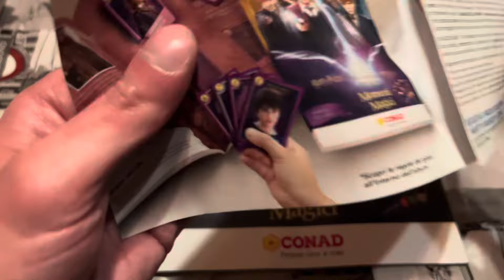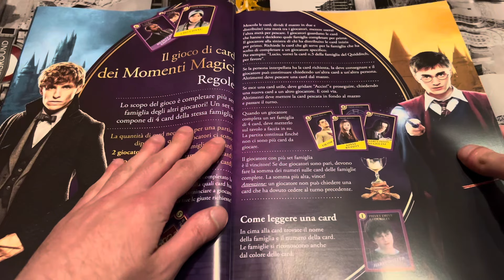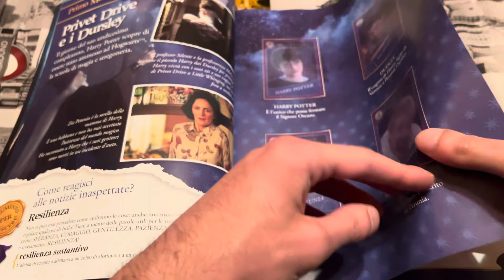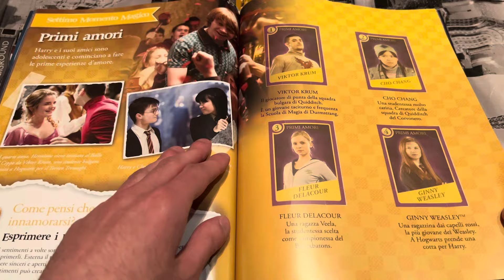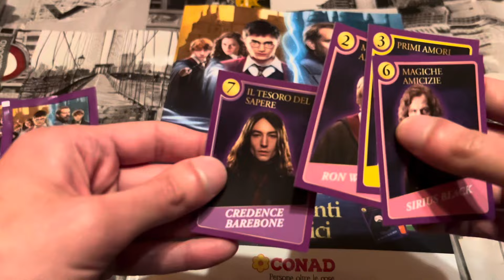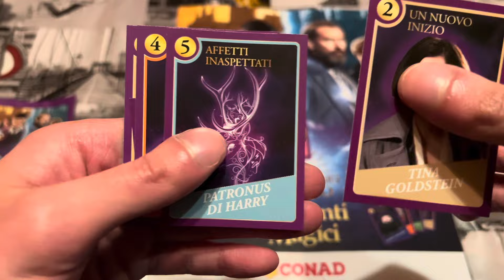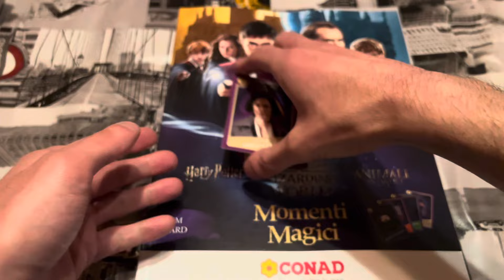Conad album Harry Potter Animali Fantastici primo unboxing!!! Scopriamo l’album e le figurine!!!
Ecco la nuova collezione di figurine Wizarding World realizzata da Conad!